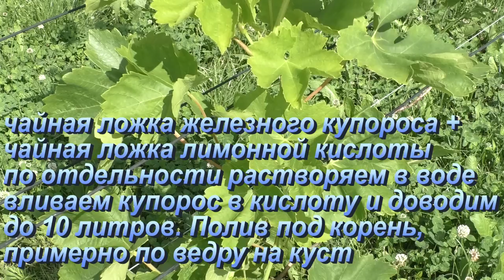Желтые листья на винограде. Чем обработать? Или в начале найти причину?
Частый вопрос этого, да и не только этого сезона - желтеют листья на винограде, чем обработать, чем подкормить. Но всегда ли подкормка будет эффективна и всегда ли она нужна? Разбираемся в причинах пожелтения листьев, а в зависимости от этого разрабатываем план действий.